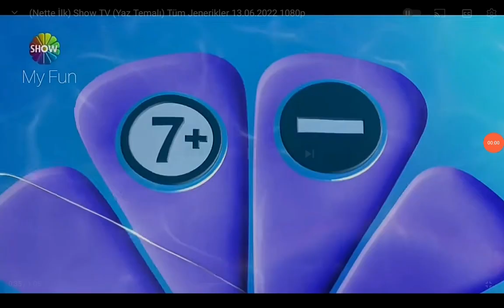Show TV 7 Yaş ve Üzeri Olumsuz Örnek Jeneriği (Yaz 2022)